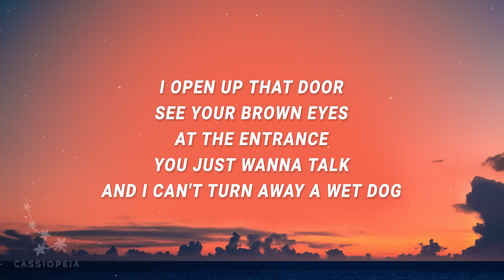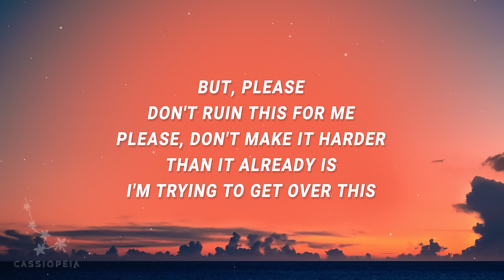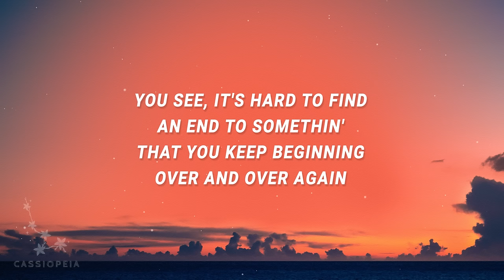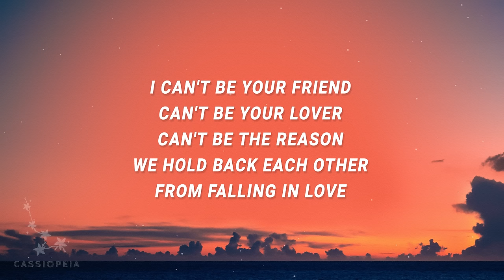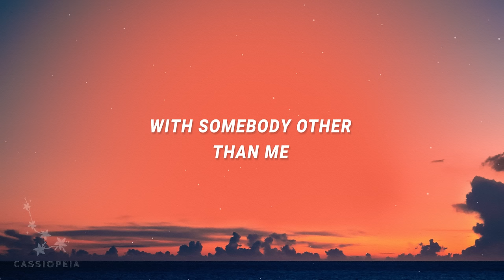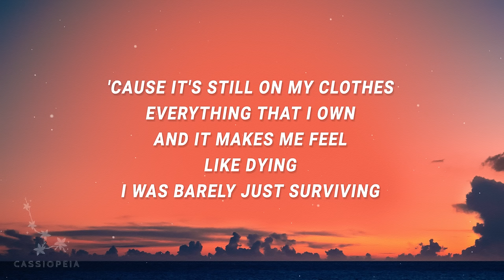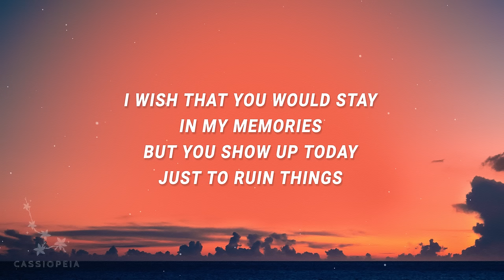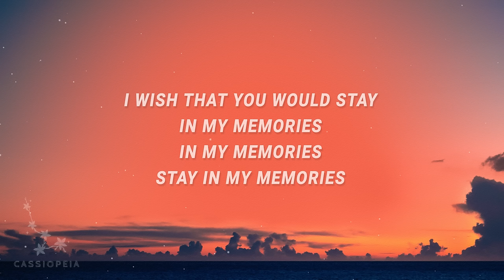Conan Gray - I promise that the ending always stays the same (Memories) (Lyircs)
I promise that the ending always stays the same tiktok song
Conan Gray - Memories

(Lyrics):
[Intro]
One, two

[Verse 1]
For me to stop crying when I look at all the pictures
It's late, I hear the doorbell ringin' and it's pourin'
You just wanna talk, and I can't turn away a wet dog

[Chorus]
But you're not lettin' me do that, 'cause tonight
Too busy playing the victim to be listening to me when I say

[Verse 2]
You see, it's hard to find an end to somethin'
That you keep beginning over and over again
conan gray memories lyrics,memories lyrics,
memories,memories conan gray,memories conan gray lyrics,
memories tiktok,memories tiktok song,

[Pre-Chorus]
So there's no good reason in make believing,
That we could ever exist again